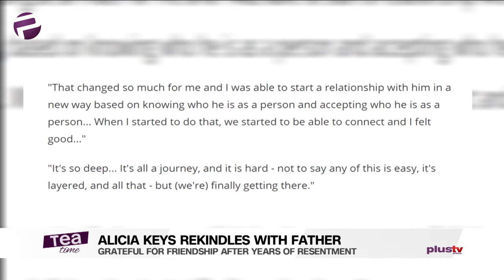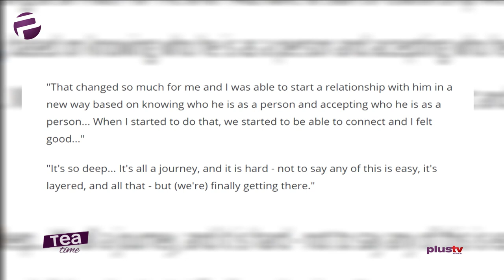Alicia Keys Grateful For Friendship With Father